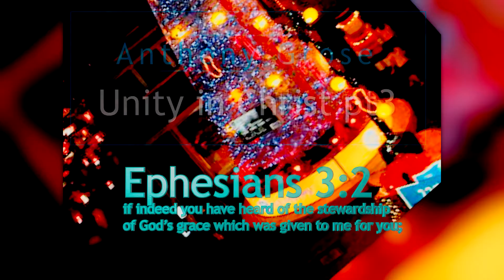2022Mar20 11am service 11 30am sermon Unity in Christ pt3 with Anthony Grose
Unity in Christ pt3 with Anthony Grose | BLBC LIVE 2022Mar20 - 11am-service 11-30am-sermon

Ephesians 3:2
if indeed you have heard of the stewardship of God’s grace which was given to me for you;

News & upcoming events:
Congratulations to Clive on becoming a US citizen!
Saturday, March 19th @ 10am
A Celebration of Liz Briley's Life will be held at Brentwood Lighthouse Baptist Church. God Bless you Liz!
Sunday, March 20th @ 1pm
Special Congregational Meeting
Saturday, March 26th @ 2pm
Saturday Afternoon Hymn Sing for Joy
Tuesdays, Thursdays @ 2pm-4pm
pastor special call-in time slot
1st Saturday of the month @ 9am
April 2nd
church fix-it / clean-up day
3rd Saturday of the month @ 11am
April 1th
remember to pray for our church family wherever they are